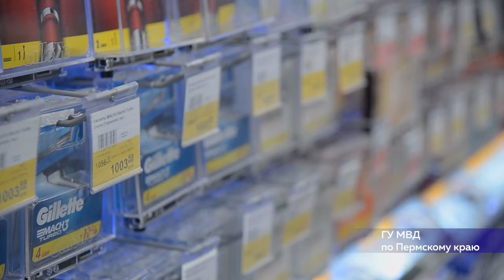Патрульная рубрика 20 сентября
Криминальная сводка:

🚨 Минувшая пятница принесла неприятности сразу 3 березниковским автолюбителям.
🚨 В Перми две женщины попали под трамвай.
🚨 Накануне в Перми озвучили приговор 40-летнему шоплифтеру.

Об этом расскажет Алина Багрянская.